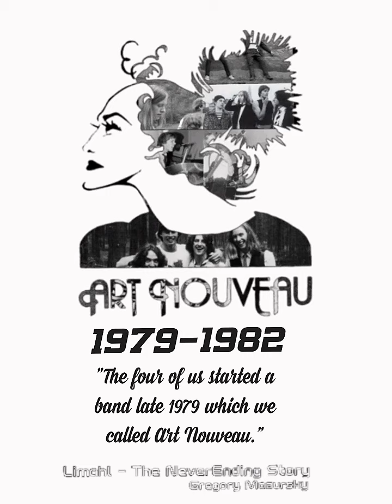Best of Art Nouveau (Kajagoogoo) memories of mixes come back to 3 years 1979-1982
The first line-up included the aforementioned Nick Beggs, Steve Askew (guitar), Stuart Neale (keyboards) and Jez Strode (drums). The gentlemen met at Barnfield College in Luton. When it was a few years ago (43 years ago), the memories of mixes come back to this day. last for the team for 3 years 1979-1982. In 1979 he founded the Art Nouveau ensemble, which was later renamed Kajagoogoo. In 1983 he became the lead singer of the group. ending today's in a beautiful style; images here is what we consider to be the greatest moment of Art Nouveau ……View Girl Names Starting with Jez- at Baby Names Pedia ... Every Band Name Jez & Super Hans Peep Show | Poster is back 2022